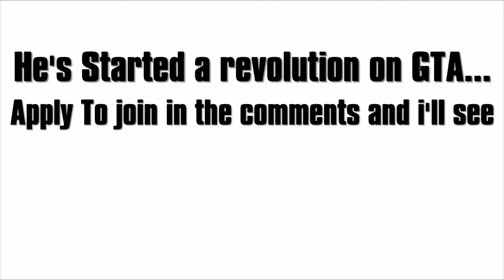a revolution has begun...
ENGLAND IS MY CITY ENGLAND IS MY CITY ENGLAND IS MY CITY ENGLAND IS MY CITY!Okay imma stop now but honestly I thought this was a decent little vid idea, Like if you agree and sub if your collar stay poppin! Oh jeez I need to stop...